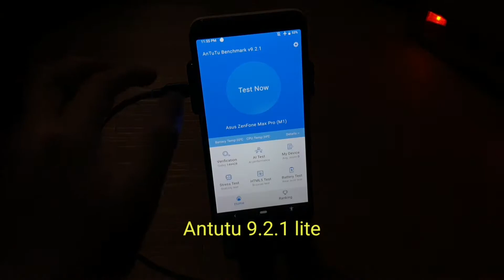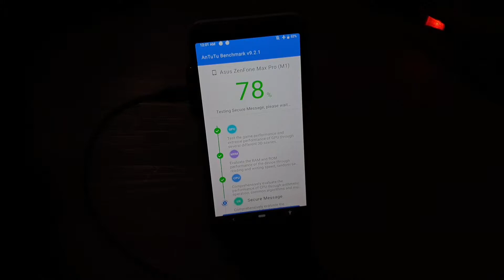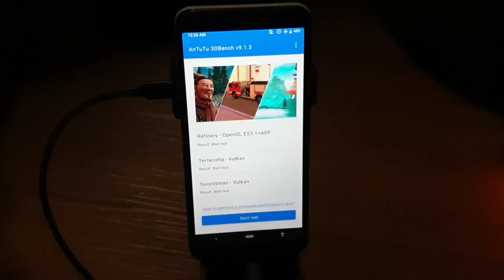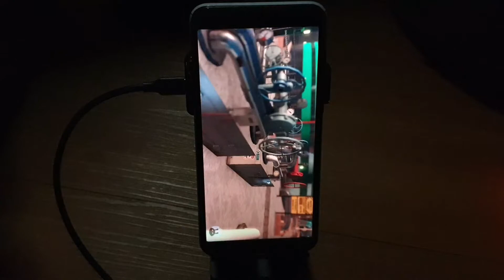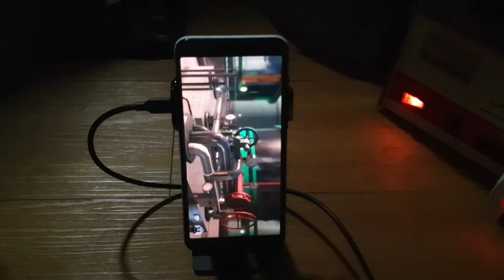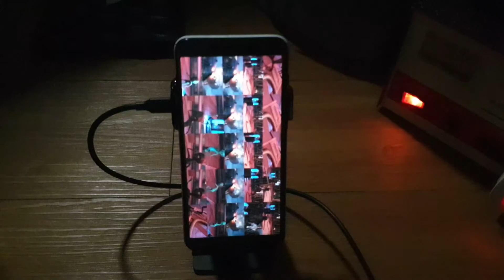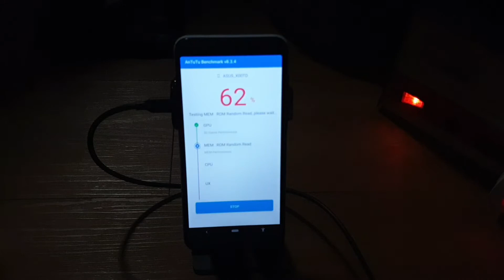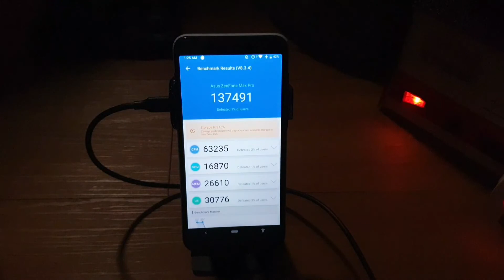Asus Zenfone Max Pro M1 ¦¦ Snapdragon 636 ¦¦ Antutu Benchmark 2021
Android 9, no root